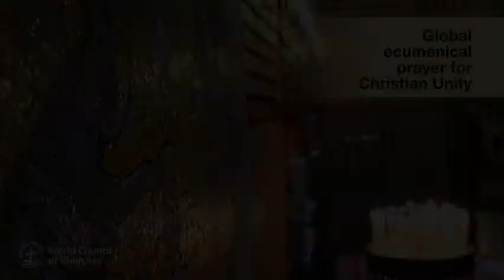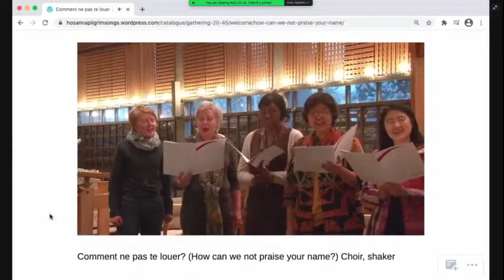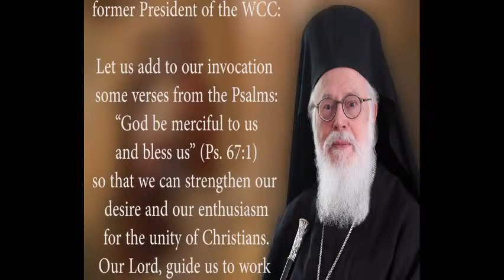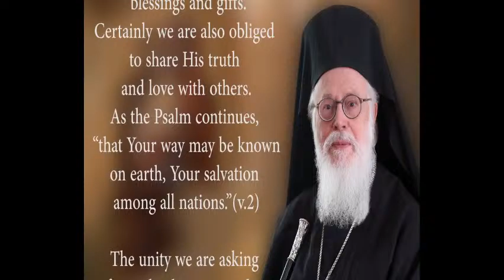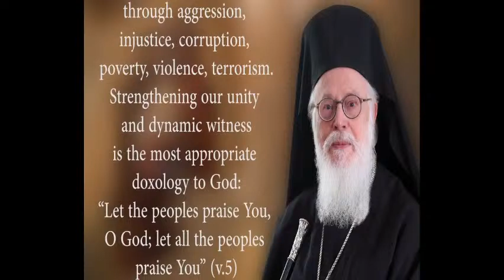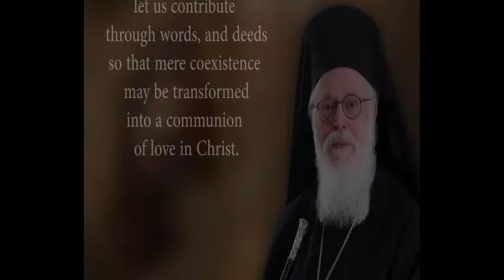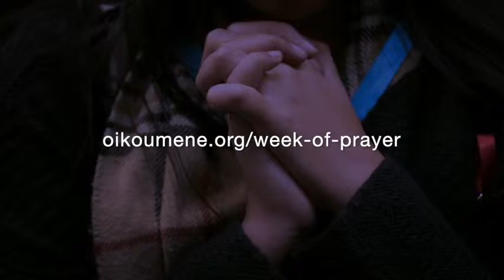Global ecumenical prayer for Christian Unity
World Council of Churches (WCC) interim general secretary Rev. Prof. Dr Ioan Sauca is inviting the global ecumenical family and friends to join the WCC for a livestreamed public prayer service on 25 January, the final day of the Week of Prayer for Christian Unity, traditionally celebrated from 18-25 January, between the feasts of St Peter and St Paul, especially in the northern hemisphere. The theme for 2021 is “Abide in my love and you shall bear much fruit.”